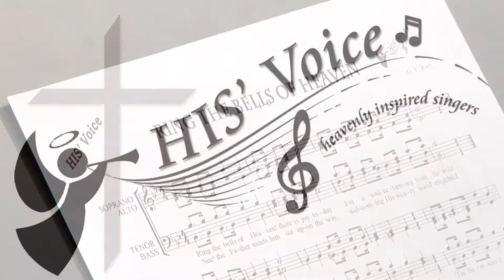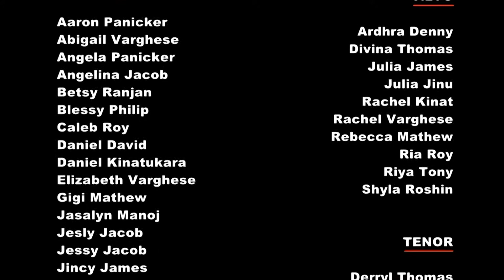HIS' Voice - Ring The Bells Of Heaven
Ring The Bells Of Heaven - Shown on Kairali TV, Harvest TV and Pravasi Channel on April 15th and 16th, 2017